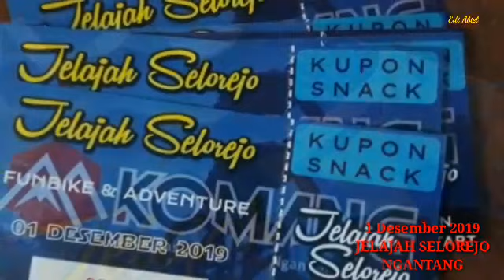Edi Abiel Jelajah Selorejo Ngantang gowes selorejo gowesindonesia gowesbareng xxx